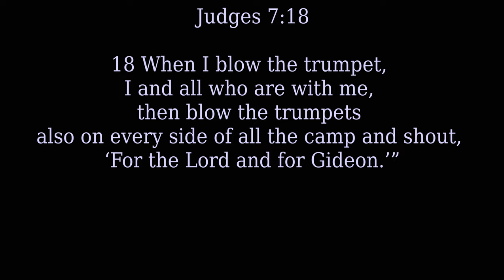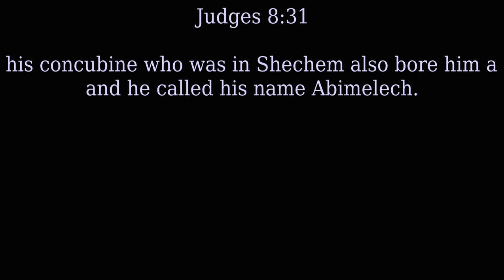"God With Us"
Judges 7:18 (ESV)

18 When I blow the trumpet, I and all who are with me, then blow the trumpets also on every side of all the camp and shout, ‘For the Lord and for Gideon.’”

Judges 8:31 (ESV)

31 And his concubine who was in Shechem also bore him a son, and he called his name Abimelech.
2021
사사기 7:18

18 내가 나와 함께 있는 사람들과 나팔을 불면 여러분도 적 진지 사방에서 나팔을 불고 ‘여호와를 위하여! 기드온을 위하여!’ 하고 외치시오.”

사사기  8:31

또 세겜에도 첩이 있어서 아들을 낳았는데 그의 이름은 아비멜렉이었다.
房角石聯合感恩崇拜
2021 年 11 月 21 日
法官 7:18

18 我吹角的時候，我和所有與我同在的人，也要在全營的四邊吹角，喊著說：‘為耶和華，為基甸。’”

法官 8:31四圍吹角說：‘看在耶和華的面上！看在基甸的份上！’大聲喊叫。”

法官 8:31 (KLB)

31 他在示劍也有一個妾，給他生了一個兒子，名叫亞比米勒。
2021 士師記 7:18(JLB)

18 わたしがわたしと共にいる人々とラッパを吹くと、皆さんも敵陣地の四方からラッパを吹き、『エホバのために！ギデオンのために！」と叫びなさい。

士師記 8:31(JLB)

31 また、セケムにも諜があって息子を産んだが、その名はアビメレクであった。

18 私と私の部隊の者が角笛を吹いたら、ほかの部隊の者も敵陣をぐるりと取り囲んで、いっせいに角笛を吹き鳴らせ。そして、『主のために、ギデオンのために戦うぞ！』と叫ぶのだ。」